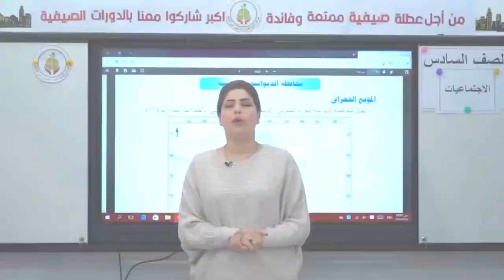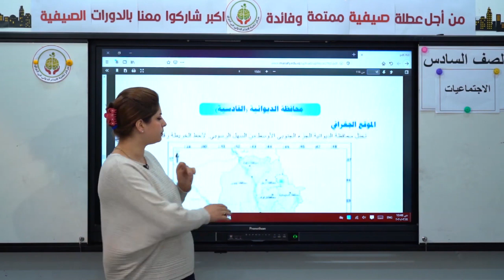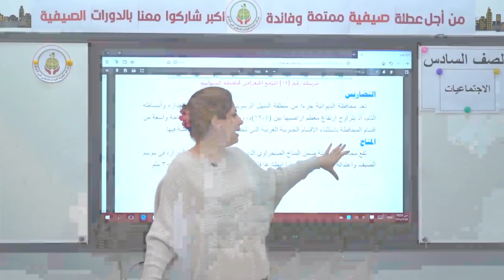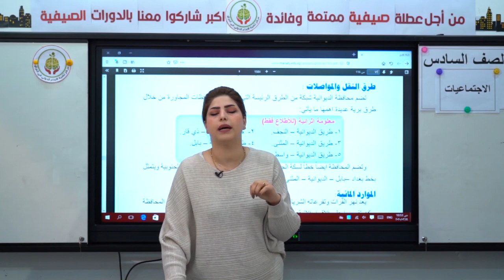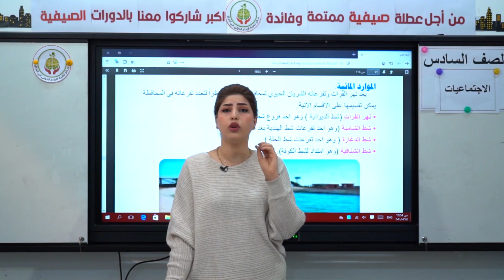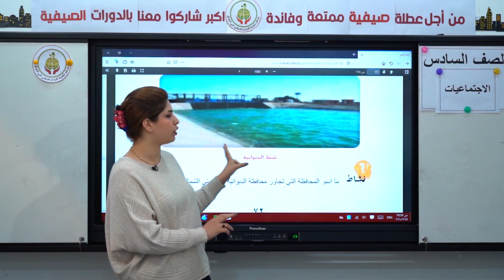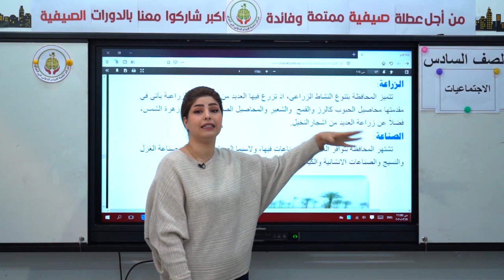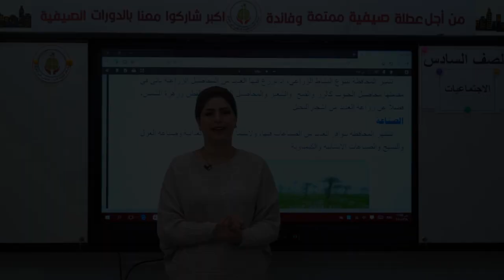درس الاجتماعيات للصف السادس الابتدائي موضوع محافظة الديوانية